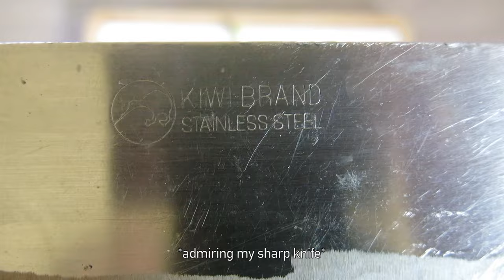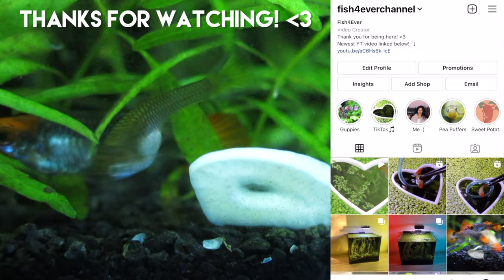Garlic Aquarium Day 1 - Day 30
I saw some old garlic that was sitting in a bowl, beginning to grow shoots (green, stalk part). Sometimes the shoots can cause indigestion and heartburn so instead of eating this garlic, I repurposed it and grew it in my tank for 30 days!

❥ My Fish Tank

Sounds in the video:
-Downtown Bikini Bottom: Spongebob
-Don't Waste My Time (Instrumental Version): Victor Lundberg
-Summer Night: Daxten
-Oak City: Sarah, the Illstrumentalist
-Let Us Down: Cushy